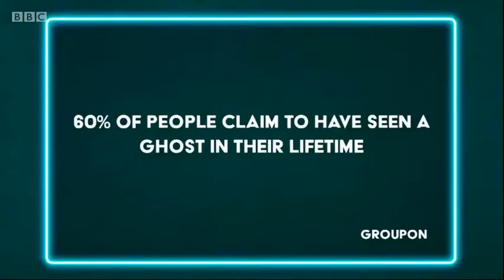Ranganation talk about Ghosts